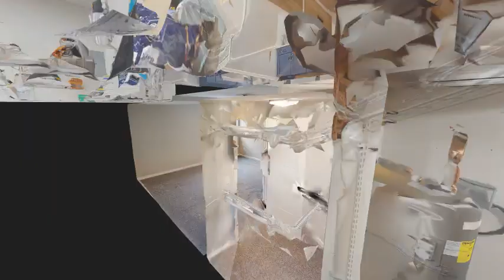18052 Valleyview Dr - Linda Sabic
0.00 beds
 0.00 baths